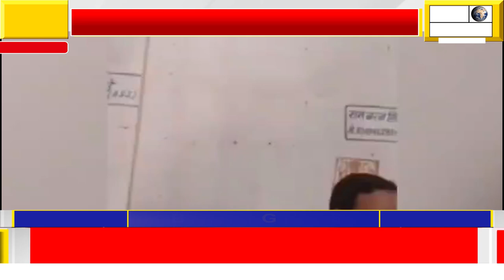श्योपुर जिले में नही थम रहा है रिश्वत का कारोबार,,प्रदेश उपाध्यक्ष ब्रजराज सिंह बोले